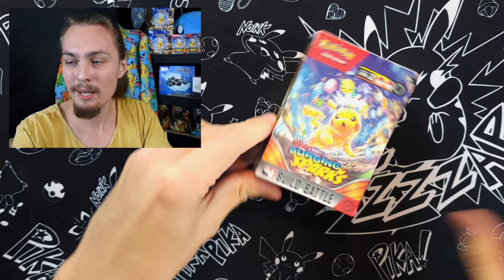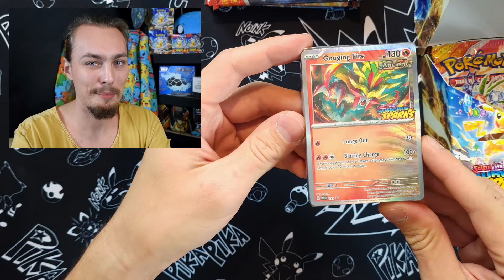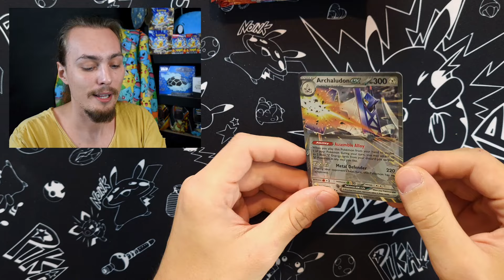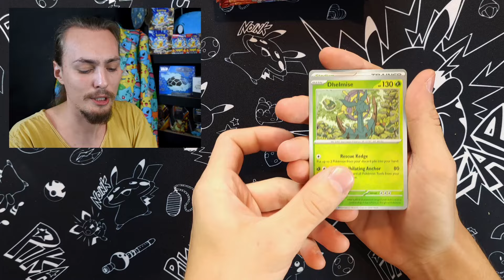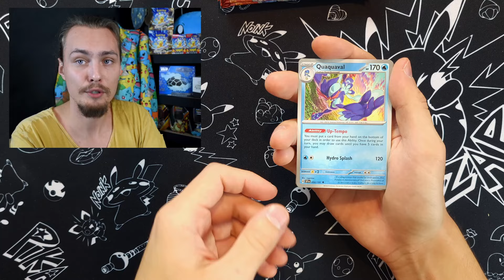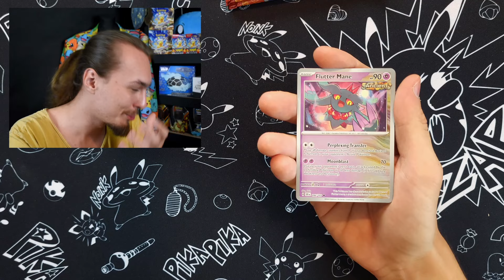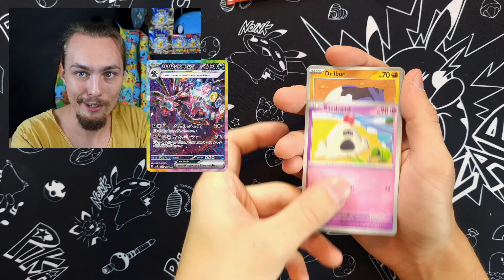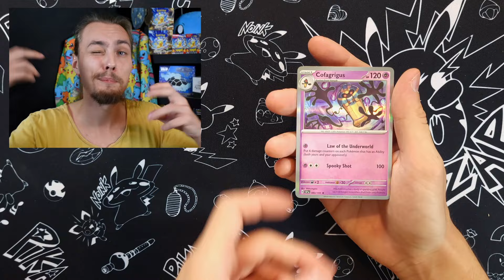Co kryje *NOWY* Dodatek ⚡Surging Sparks⚡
oraz
🎥 Zapraszam serdecznie do oglądania ;P
💬 W materiale:
0:00 Wstęp
0:40 Opening Pre Boxów
3:21 Opiening Boosterków
13:21 Zakończenie